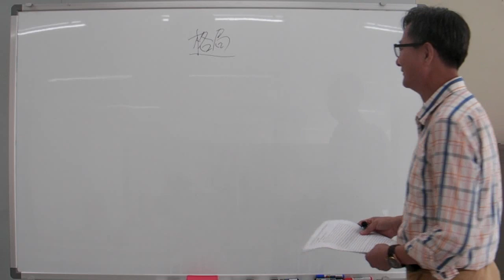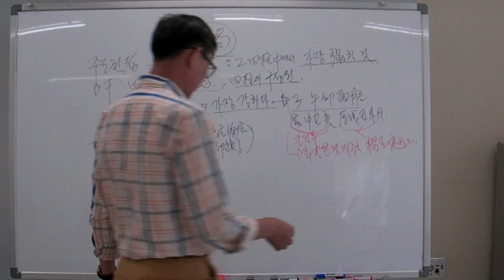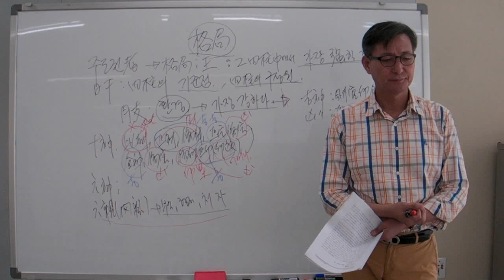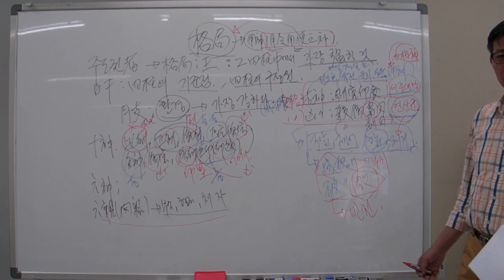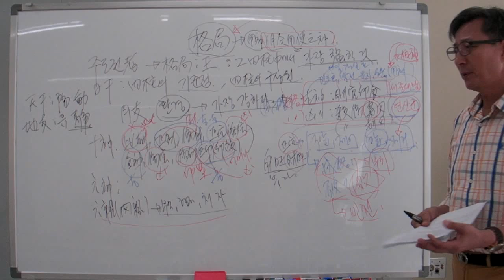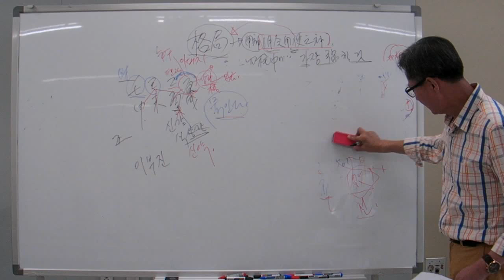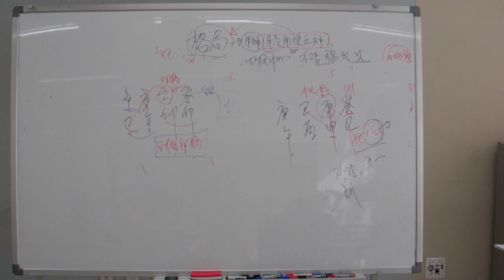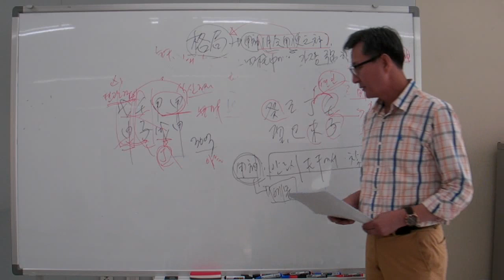격국이란 무엇인가? [안국준의 고급 사주명리학 강의 제1강]